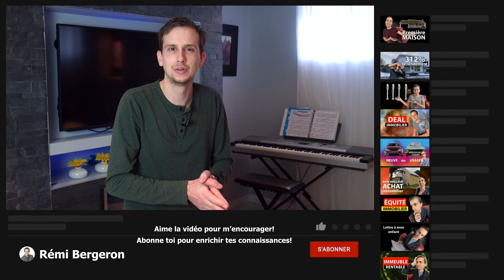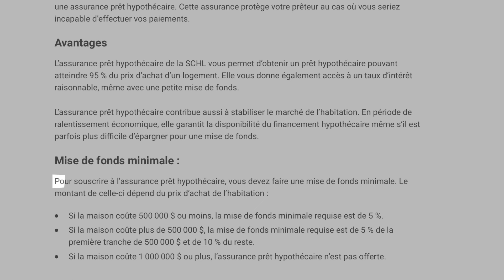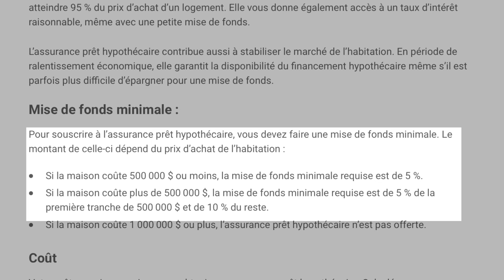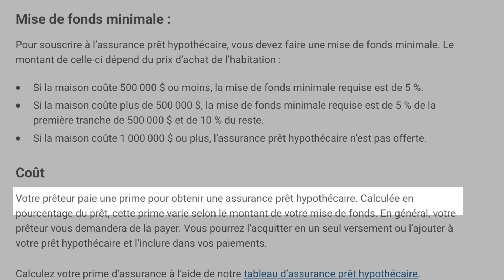Mise de Fonds, 5% ou 20% ? Première Maison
Acheter une maison est une grande désicion financière au cours d'une vie, aujourd'hui on se demande si c'est mieux de mettre 5% ou 20% de mise de fonds .

La question se pose surtout pour un premier acheteur qui en est à sa première maison puisqu'il n'aura pas déjà un capital net d'accumulé sur une autre maison. Mais si vous avez déjà passé l'étape d' acheter une maison et que vous vous voulez changer, est-ce mieux de mettre 5% ou 20% de mise de fonds dans ce cas?

Si vous y allez avec moins de 20% de mise de fonds, vous aurez une prime SCHL à payer. La SCHL permet de mettre un minimum de 5% plutôt que 20%, mais ce n'est pas gratuit comme service. Parce que dans ce cas, c'est la SCHl qui absorbe le premier risque au lieu de la banque.

Financer une maison est le rôle de la banque, mais la banque n'est pas votre amie. Elle est là pour faire des affaires avec vous et récolter les intérêts, mais elle n'est pas la pour prendre le risque à votre place. C'est pour cette raison qu'une mise de fonds est nécessaire surtout, sur une première maison .

Vous avez envie de débuter en immobilier, passez à l'action grâce à mes programmes de formations et d'accompagnement privée sur l'immobilier

0:00 Intro
0:30 Acheter une maison
2:18 C'est quoi une mise de fonds ?
3:11 Diminuer le risque de la banque
4:20 5% ou 20% de mise de fonds ?
4:50 Assurance prêt Hypothécaire
6:26 Acheter dès que possible
7:44 Prise de valeur de la maison
8:47 Finale

Je ne suis pas un conseiller financier. Je partage mes expériences et ma réalité afin de vous inspirer, motiver et vous aider à évoluer sur le plan financier et l'immobilier pour viser l'indépendance financière. Je vous montre comment investir en immobilier selon mes bons et mauvais coups. Toute information précise doit être validée pour votre situation et votre finance personnelle auprès d'un notaire / avocat / fiscaliste.

Rémi Bergeron